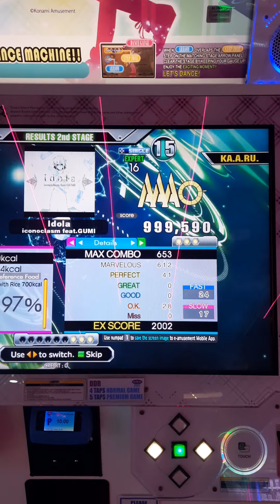Idola (ESP-16) 41p PFC - 999,590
Lv16 PFC#69

2.75x